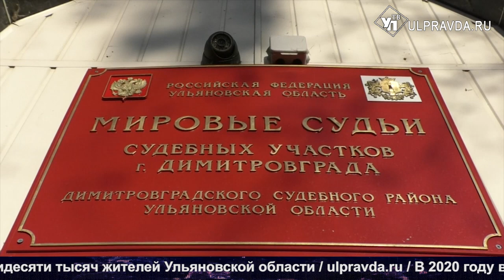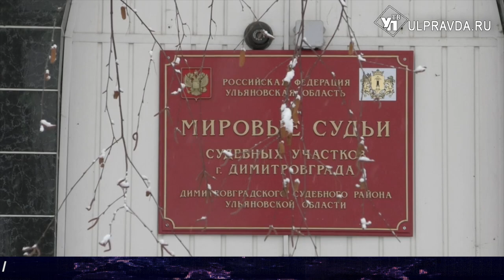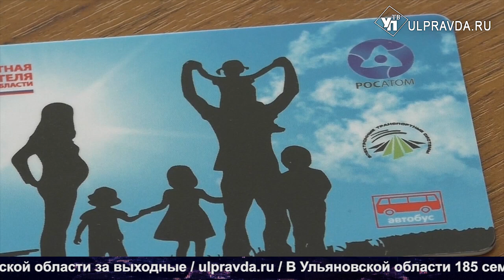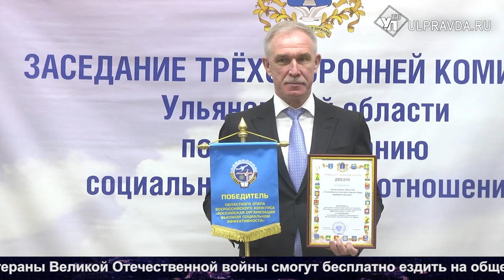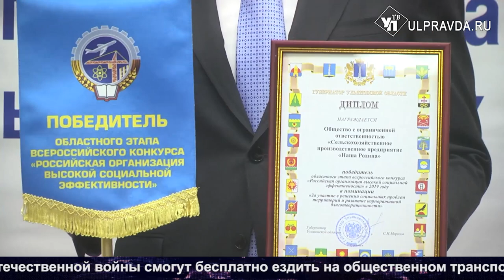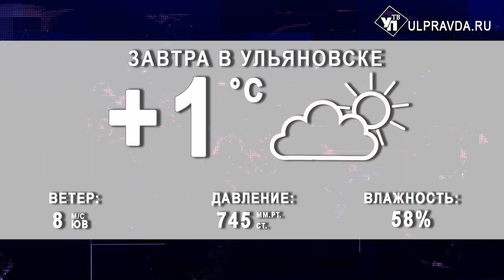Итоги дня от Ulpravda.ru. Переформатирование Службы занятости, налоги НИИАРа, суд в Димитровграде